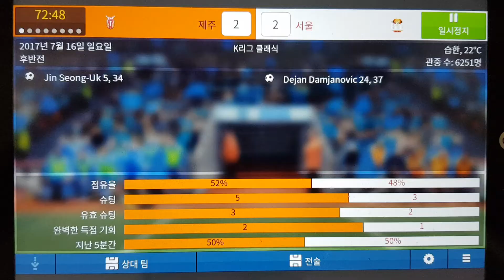[FM 모바일 2018] 2018 KEB 하나은행 K리그 1 20라운드 제주 유나이티드 vs FC 서울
평창 동계올림픽 시청 중에 플레이한 거라서 사운드가 이런 점 양해바랍니다.
문제가 될 시 피온3 때처럼 무음 처리 후 재업로드하겠습니다.
이전 플레이한 경기들은 제 네이버 블로그에서 스샷으로 보실 수 있습니다.